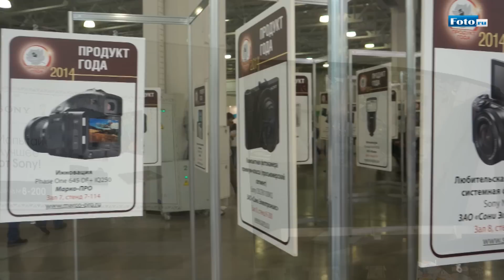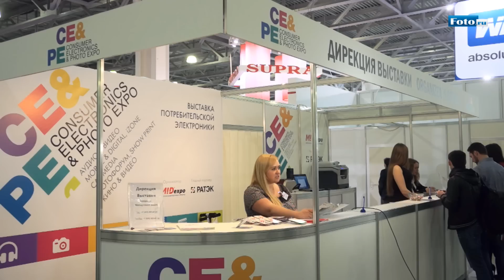CONSUMER ELECTRONICS & PHOTO EXPO 2014. День четвертый. 13.04.2014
Итоги выставки с представителем организатора CONSUMER ELECTRONICS & PHOTO EXPO 2014 , руководителем отдела PR и рекламы - Немовой Мариной.
13 апреля , финал международной выставки потребительской электроники. CONSUMER ELECTRONICS & PHOTO EXPO 2014. Выставка проходила с 10 по 13 апреля (Крокус Экспо, павильон 2 и отель Аквариум, павильон 3). Ведущие мировые производители и крупнейшие российские дистрибьюторы - в качестве участников, совершенные технические новинки - в качестве экспонатов, а в дополнение - обширная деловая и развлекательная программы - таковы реалии Consumer Electronics & Photo Expo 2014 (CE&PE). Масштаб, как обычно, впечатляет, крупнейшая в Восточной Европе, единственная в России выставка потребительской электроники демонстрирует последние разработки в области фото, аудио, видео, техники, гаджетов, мобильной, компьютерной и автомобильной электроники.